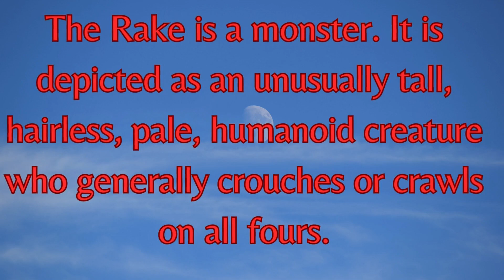The Rake Monster on Camera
Welcome to my realm. A realm where weird and scary is the them of the day. As we take off remember it is your stories that built this realm and it's your comments that keeps us going. If you are as weird as we are …. you won't want to miss a thing! Grow with us, and keep those stories coming!!

Creepy Crawlie: 8JUDOU0SXBZRKTHM